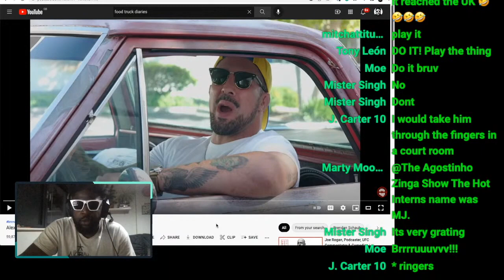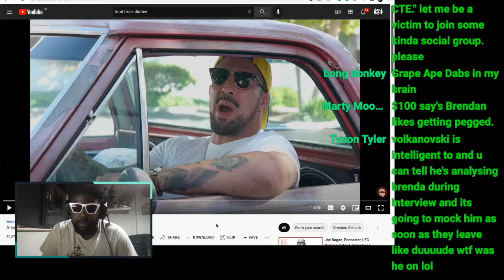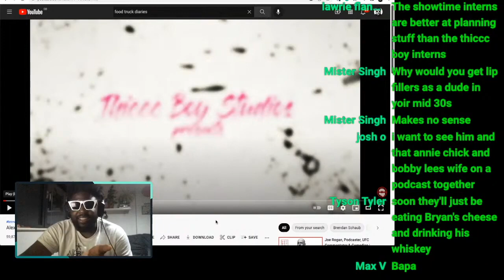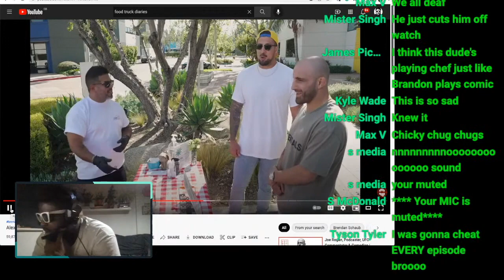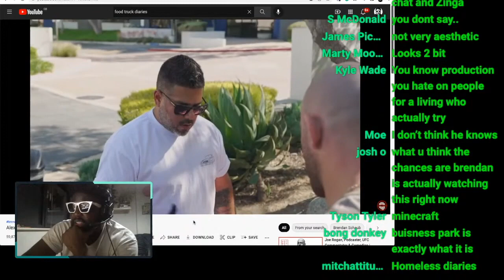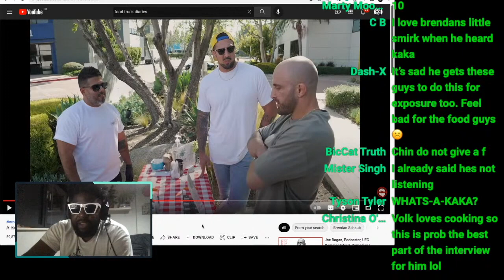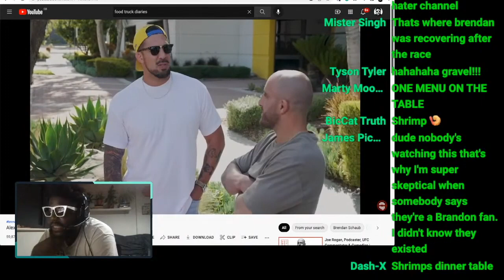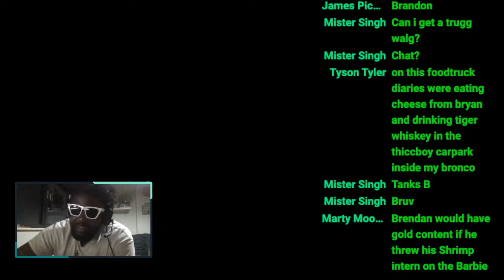'Food Truck Diaries' is a wasted opportunity...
*REUPLOAD* Due to popular demand 😂  I edited out some of the dead air and tech issues i was having on stream, hopefully it's a better watch 🙂

▶Bitcoin bc1qh8eq90fs0y9te5df0etj4elgk3j9wpn552s2za